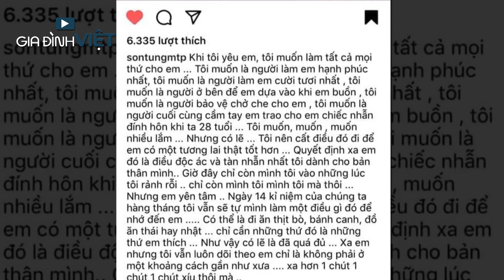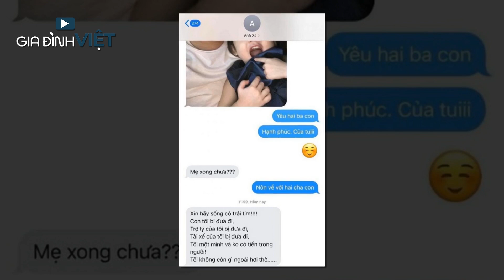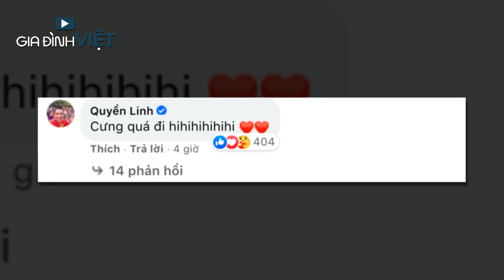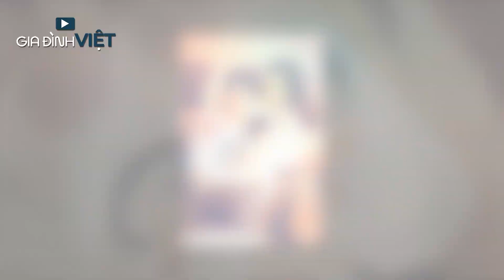Bỏ qua lùm xùm của SƠN TÙNG MTP, đây là hai người cần chú ý nhất TRƯỜNG GIANG - ÔNG CAO THẮNG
Bỏ qua lùm xùm của SƠN TÙNG MTP, TRƯỜNG GIANG & ÔNG CAO THẮNG được chú ý hơn với khoảnh khắc bên con